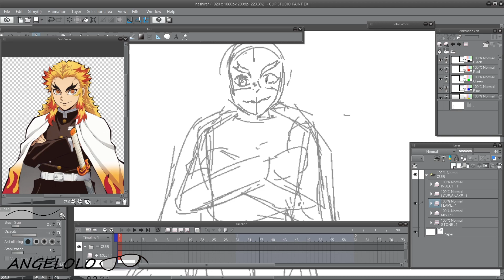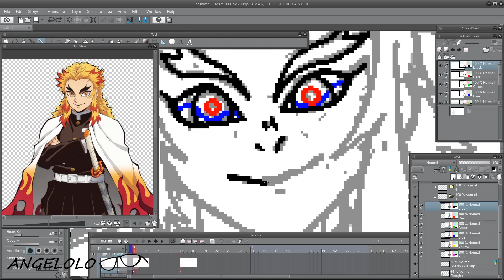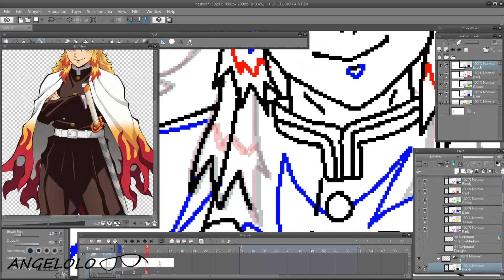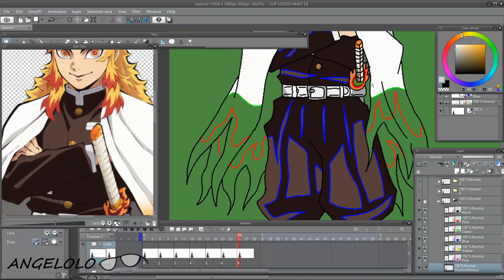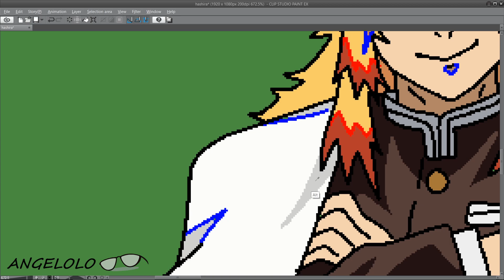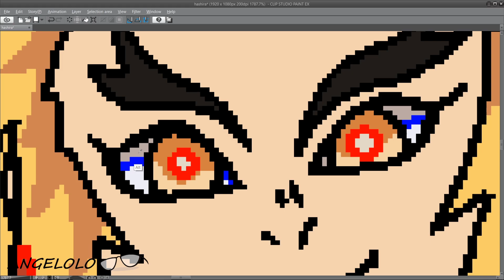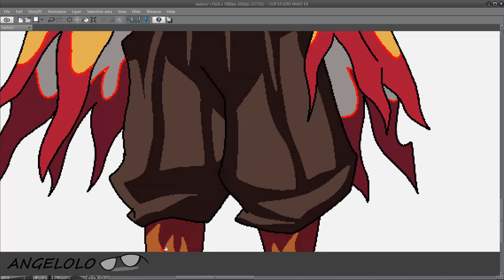SPEED ANIMATION (HASHIRA PART 1: KYOJURO RENGOKU)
Hi for today's video I made a speed animation of
KYOJURO RENGOKU from kimetsu no yaiba this will be PART 1

*SPOILER ALERT!!!*

I am planning to make a tribute to all the hashiras that died in Kimetsu no yaiba

PART 1 is Rengoku (Flame hashira)
PART 2 will be SHINOBU (Insect hashira) & MUICHIRO (Mist hashira)
PART 3 will be MITSURI (Love Hashira), OBANAI (Snake hashira)& GYOMEI (Stone Hashira)

to get hd wallpapers of my work and tutorials on how I do animations